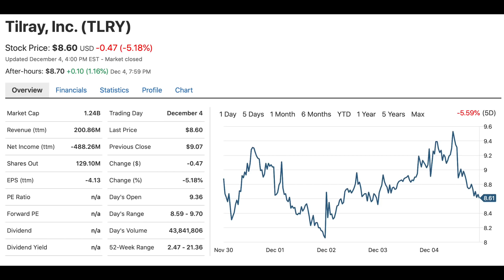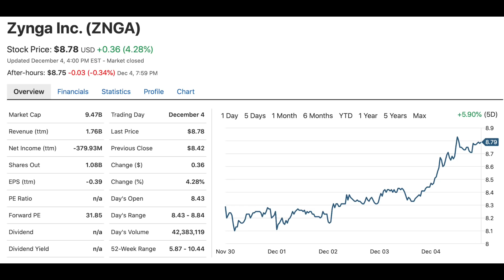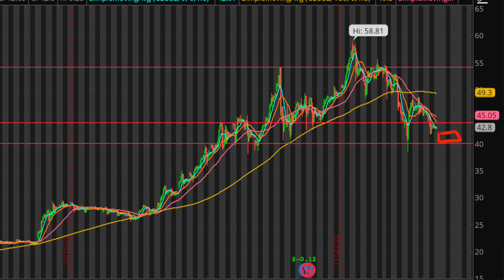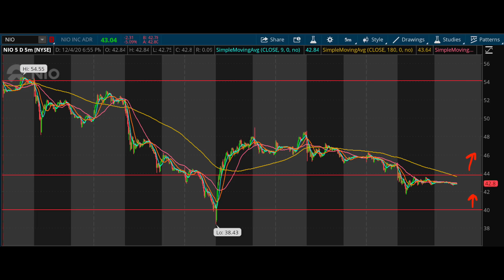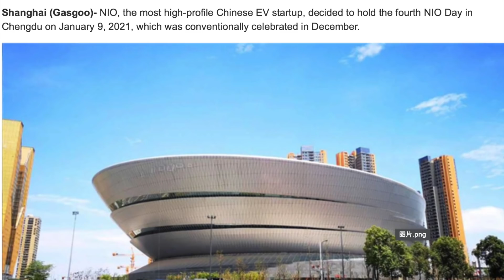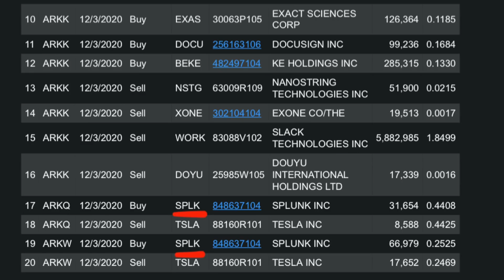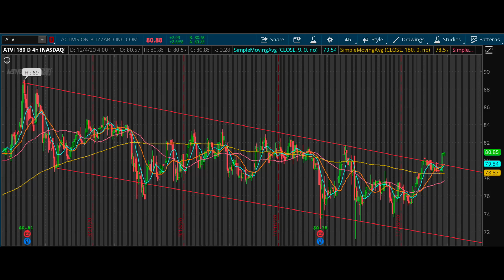Top 3 Stocks to Buy NOW! | Is NIO a buy?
Get $10 Free Dollars Worth of Bitcoin when you sign up on Coinbase

MY FAVORITE INVESTING BOOKS - step up your knowledge!
The Intelligent Investor
The Beginner's Guide to the Stock Market
How to Day Trade for a Living
Laughing at Wall Street
A Random Walk Down Wall Street
How to Win Friends and Influence People
Rich Dad Poor Dad
Stock Market Genius
The Four Pillar's of Investing
The Warren Buffett Way
My Favorite Real Estate Investing book
MY STUDIO EQUIPMENT
My Camera Camera Microphone
Wireless Microphone

In this video I talk about the top 3 stocks im buying this week! The best value stocks that are bottoming out, looking for a short squeeze, and in the hot sector!

Stocks I Talk About in This Video:
NIO Stock
Splunk (SPLK) stock
Activision Blizzard (ATVI) stock

Recap (last week's picks):
MMED stock
LKYSF stock
Tilray (TLRY) stock
Aurora Cannabis (ACB) stock
Canopy Growth (CGC) stock
SNDL stock
Salesforce (CRM). stock
Johnson & Johnson (JNJ) stock
Zynga (ZNGA) stock
Lending Tree (TREE) stock

Hype penny stocks are my specialty as a social research investor. I am a financial education channel and a stock market investing channel!
Make sure to follow my content on robin hood, TD Ameritrade, Webull and more. Stay tuned for more of the best stocks to buy 2020! and some more info on: top stocks to buy now, top penny stocks 2020, best penny stocks to buy now, Bill Ackman spac best stocks to buy now, top stocks July 2020, best stocks to buy December 2020, penny stock investing 2020, penny stocks 2020, best penny stocks to buy now 2020, top 3 stocks December  2020, top stocks November 2020, top stocks to buy this week investing tips 2020, safe stocks 2020, long term investing, cannabis stocks, long term stocks 2020, safe stocks to buy now, options trading 2020, options trading strategies, robinhood investing 2020, financial education, meet Kevin, graham stephan, best robinhood stocks 2020, value stocks, growth stocks, best stocks to buy 2020, swing trades, top stocks 2020, top stocks to buy 2020, penny stocks 2020, best penny stocks to buy, financial education, social arbitrage investing, financial education 2, stock market crash, positive investing , andrei jikh, ale's world of stocks, Dave lee, jj Buckner, nate o'brien, zip trader, stock market 101, stock market for beginners, stock market crash, stock market today, stock market news, stocks to invest in 2020,  top stocks to buy now 2020, best cheap stocks, best cheap stocks to buy, top cheap stocks to buy,  stock market for dummies, stock market explained, stocks to watch, penny stock investing, penny stock investing 2021, stockmoe, penny stocks for beginners, penny stocks August 2020,  penny stocks trading, stock market investing 2020, stock market tips 2020, index fund investing 2020, best robinhood stocks, top stocks November 2020, Tesla battery day, Elon Musk, robinhood stocks to buy, top stocks December 2020, top 3 stocks December 2020, value stocks, growth stocks to buy, penny stocks to buy, stocks to buy today, top penny stocks November 2020, penny stocks to buy, penny stock investing, passive income, top 3 stocks 2021

The information on my Instagram, Youtube, and Twitter is strictly for education purposes only. I will not be held liable for any losses or gains occurred.

Created By: The StockWatch LLC